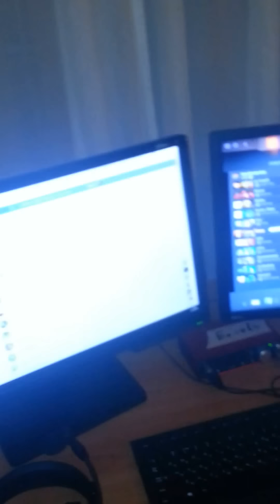Как живут комментаторы RuHub`a